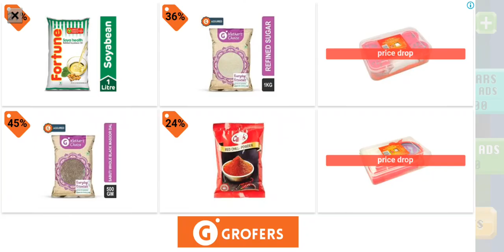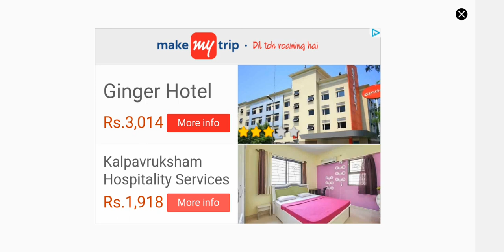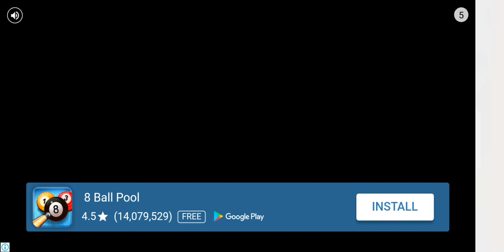Car Driving in Crazy Town Gameplay #3 (iOS & Android)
Car Driving in Crazy Town – Get ready to witness ultimate craziness!

With 90 fun-filled levels and 15 different cars, you will get to drive around the crazy people as you help them with their crazy demands!

It’s a town that’s completely crazy, and you are going to love it – just don’t drive yourself too crazy.

Running away from cops, to helping some of your customers find the culprits, you will witness it all. Crazy Town is funny, unique and engaging, as it puts your driving skills to test!

Hop on to this entertaining car ride now! It’s a crazy game, it’s a funny game, and you are going to love it!

Download Car Driving in Crazy Town @Games2Win from Google Play Store and let the fun begin!

Car Driving in Crazy Town Features:
- 90 fun-filled car driving levels
- 15 super cars
- A Crazy Town with unique elements
- Realistic driving mechanics
- 2 different camera views

About Games2win:
Games2win is a fun company that believes in creating amazing and enjoyable games for all ages. We have 800+ proprietary free games that are available both online and on mobile. Some of our smash hit games are Driving Academy 2017, High School Driving Test, Friends Forever Stories, Star Fashion Designer and Fab Tattoo Design Studio. Currently, our company boasts of more than 120 million app downloads and 9 million gamers a month. And this is just the beginning!